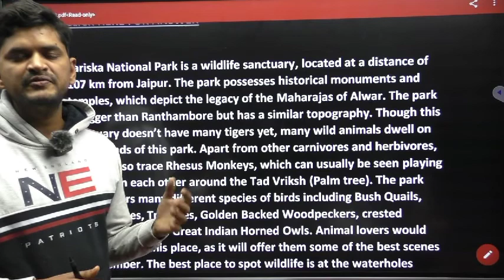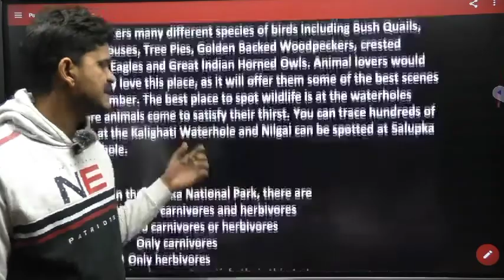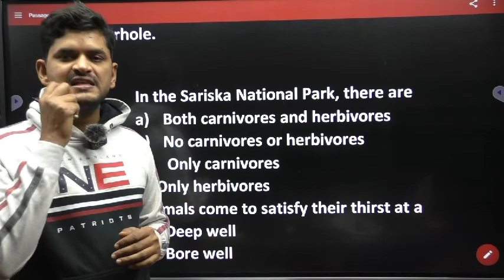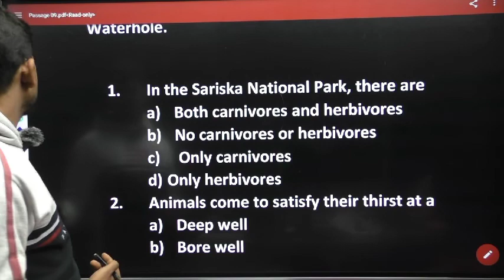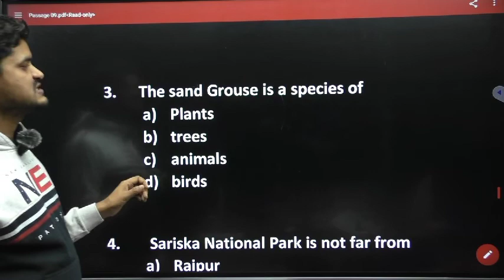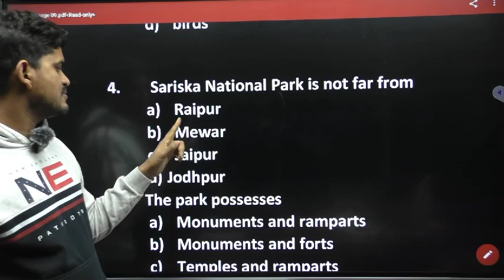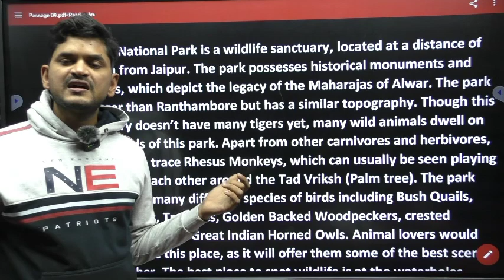CISF ASI LDCE SPECIAL COURSE | PASSAGE 08| 299 Rs off , offer till DIWALI | USE CODE: DIWALI